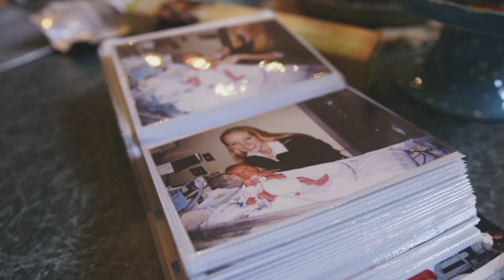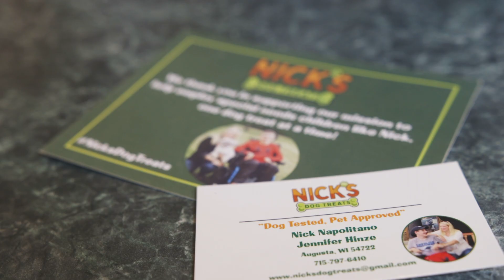Nick's Dog Treats Mean Business | Gillette Children's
Nick, a patient at Gillette Children's, has cerebral palsy and epilepsy and also his own business.

The statistics are grim. Only 40 percent of adults with disabilities in their prime working years (ages 25-54) have a job, compared to 79 percent of all prime-age adults, according to research by the Brookings Institution.

One Gillette mother who is aware of this problem is Jennifer Hinze. The Augusta, Wisconsin resident has a 17-year-old son, Nick, who has cerebral palsy. Nick uses a wheelchair and also has epilepsy, but he is just like many of his peers. He is social, enjoys school and his friends, and like many teens he wants to have a part-time job. So Jennifer and Nick put their heads together and came up with a great idea. They both love animals, especially dogs, and like to bake.

to learn more about Gillette Children’s Specialty Healthcare.